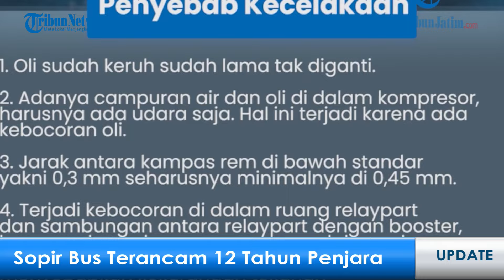SOPIR BUS LAKA MAUT DI CIATER TERANCAM 12 TAHUN PENJARA, FORTUNER MASUK JURANG DI KAWASAN BROMO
MALANG - Kami akan menyajikan informasi terkini yang akan dilaporkan secara langsung, diantaranya:

1. Sopir Bus Putera Fajar Tersangka Terancam 12 Tahun Bui, Nekat Pakai Kendaraan Meski Tahu Rusak

2. Buntut Viral, ASN Kemenhub yang Ajak Youtubers Korea ke Hotel Kini Polisikan Sebuah Akun Facebook

3. Identitas Korban Kecelakaan Maut Fortuner Masuk Jurang di TNBTS Malang Jatim, Ada Warga Surabaya

4. 4 Orang Tewas dalam Insiden Mobil Masuk Jurang Lajing di Coban Trisula Kabupaten Malang Jatim